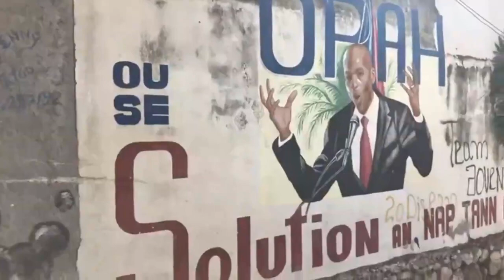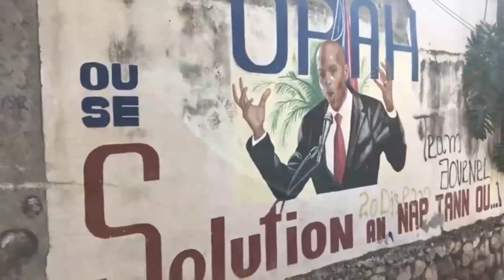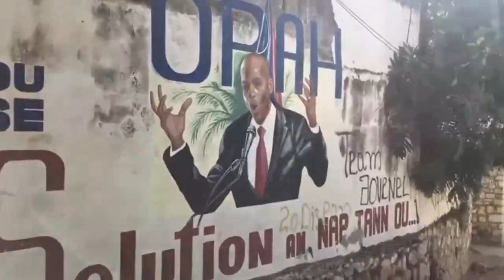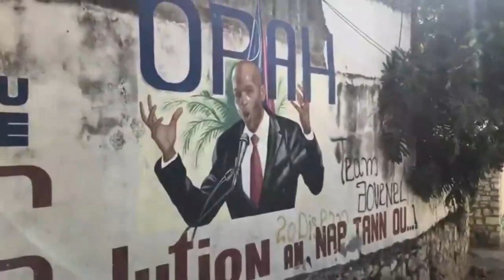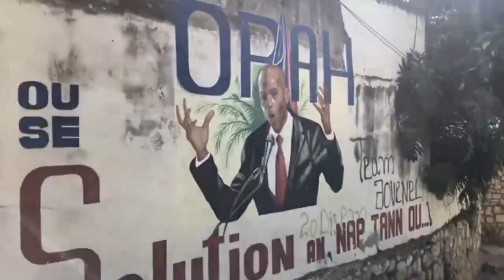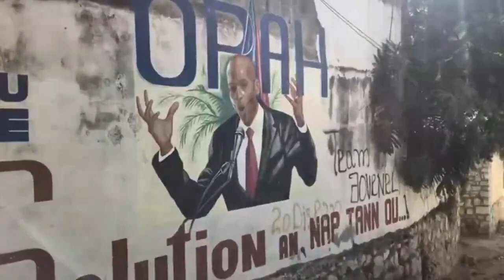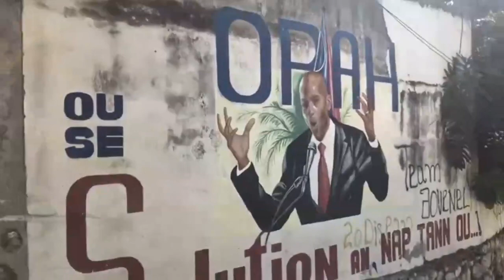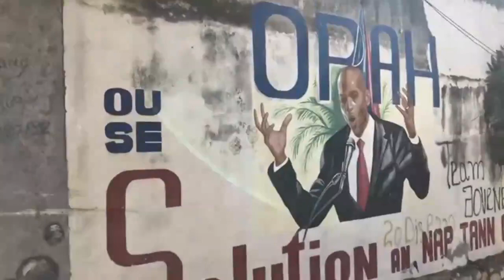BANDI Ak ZAM Simen Bal Sou Yon MACHIN Plizyè MOUN MOURI MATISAN